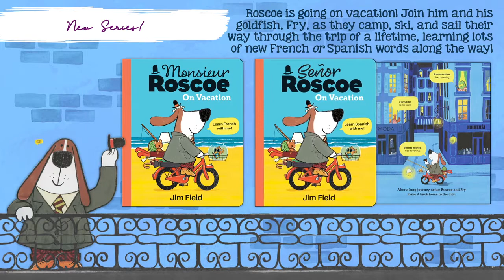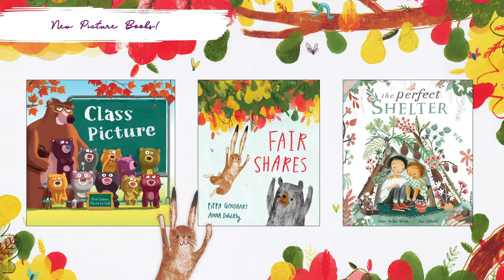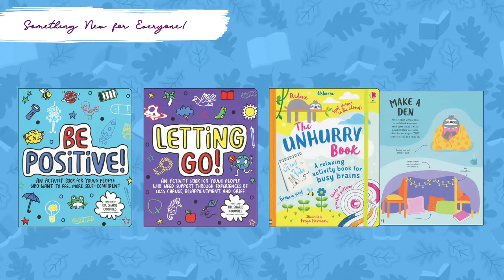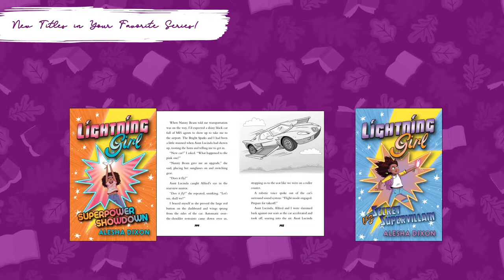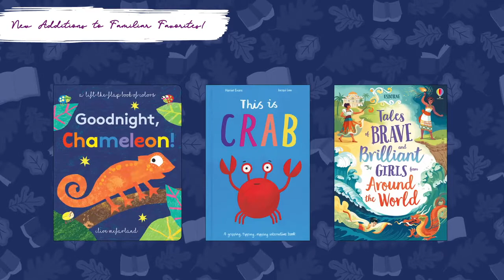Fall 2020 New Titles from Usborne Books & More